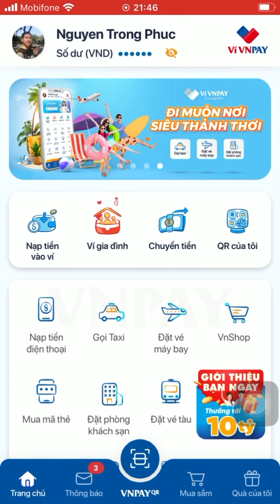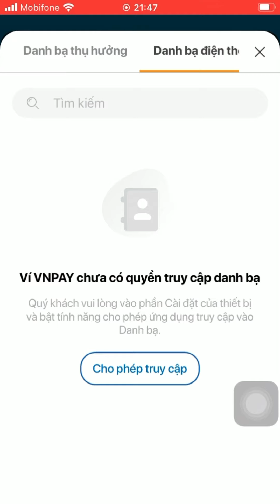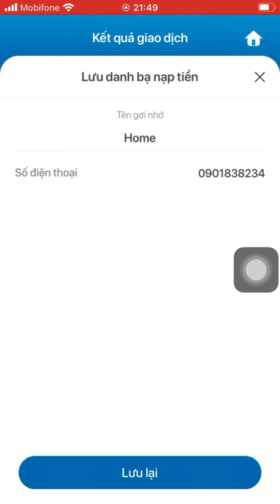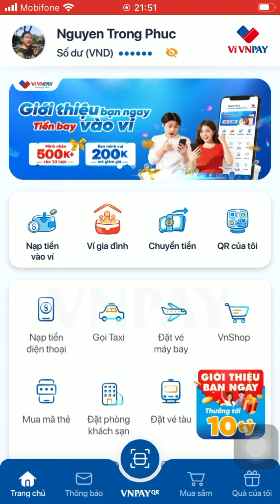Hướng Dẫn Nạp Tiền Điện Thoại Trên Ví VnPay Nhanh Chóng Và Tiện Lợi | Xuan Hong Digital Sales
VnPay ví điện tử của gia đình giúp bạn quản lí tài chính hiệu quả, giúp quản lý chi tiêu của con cái, các thành viên trong gia đình nhưng vẫn tạo cho các thành viên trong gia đình sự tự chủ và một khoảng không phát triển.
Trong video này Hồng sẽ hướng dẫn cách nạp tiền điện thoại trên ví VnPay

Cách nạp tiền điện thoại trên ví Vnpay gồm các bước sau:
Bước 1: Đăng nhập tài khoản Vnpay
Bước 2: Chọn nạp tiền điện thoại
Bước 3: Nhập số điện thoại cần nạp tiền hoặc chọn từ danh bạ điện thoại
Bước 4: Chọn mệnh giá
Bước 5: Xác nhận bằng cách nhập mã OTP
Bước 6: Nhận thông tin xác nhận giao dịch từ VnPay.

Ngoài ra trong phần này khách hàng cũng có thể mua mã thẻ cào hoặc thẻ data từ Vnpay.

Hy vọng những chia sẻ này của Hồng sẽ giúp các bạn có được trải nghiệm ví của gia đình thuận lợi, quét Vnpay đánh pay covid. Góp phần chung tay đẩy lùi dịch bệnh cùng cộng đồng.